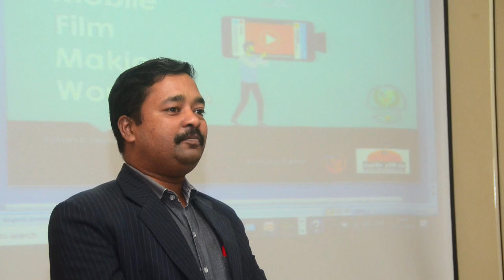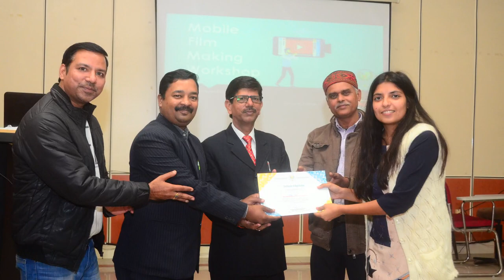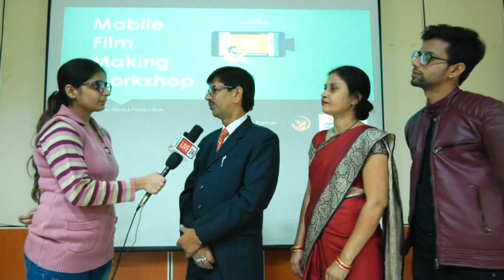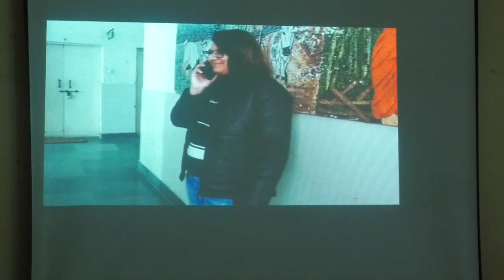Mobile Film Making Workshop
The 2 days Mobile Film Making Workshop ended as a classic.

Startup Media Production thanks and greetings for all support members. name as following..

Mr. Yashwant Singh (Senior Camaraman, Communication Center)
Mr. Sanjay Kumar (Reds)
Mr. Surya Prakash Sharma (Sunlignt Studio)
Mr. Jitander Kohli (Sunlignt Studio)
Mr. Sanjay Sharma (Sunlignt Studio)

Heartiest Thanks to Guests:

Director Pratap Dutta (Film Director, Kolkata)
Mr. Mukesh Kumar Pandey (DD Bareilly )
Mr. Ramashish Prajapati (Lecturer, Event Management, Amrapali College, Haldwani )

Special Thanks to our Event President

Respected:
Dr. Deepa Vinay (HoD FRM, College of Home Science)

Wishes and huge appreciation to the participants :